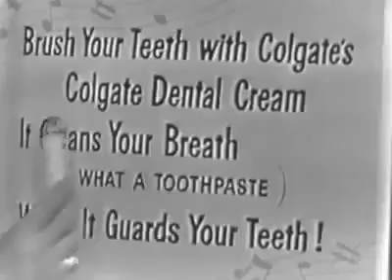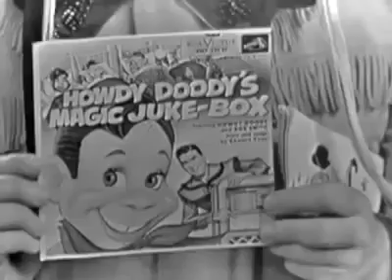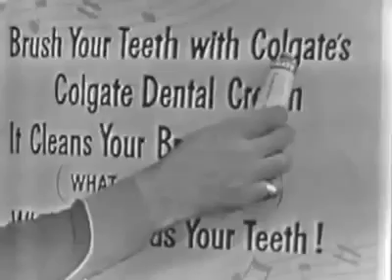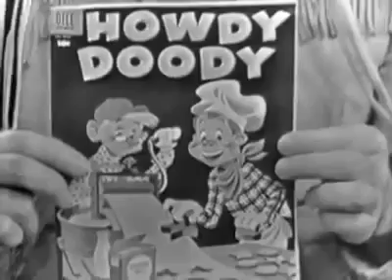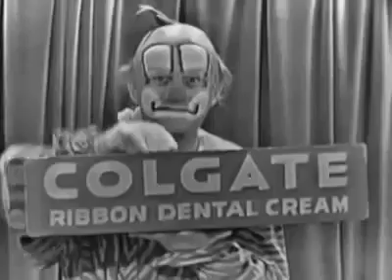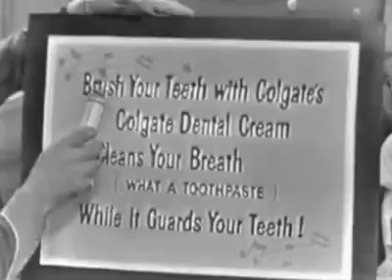Its Howdy Doody time!!! 3rd August 1949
An єριѕσdє of Howdy Doody, a popular show in the 1950s. Segments include some comedy, two songs, silent ƒιℓм excerpts. Originally aired 31 December 1954.

For the record. I am not an American, I never grew up with the whole Howdy Doody phenomenon, but golly gee this is a creepy puppet. I've worked with horror and creepy puppets before (Helloooo.

Please, visit for more.

Howdy Doody is an American children's television program (with circus and Western frontier themes) that was created and produced by E. Roger Muir[1] and telecast on the NBC network in the United.